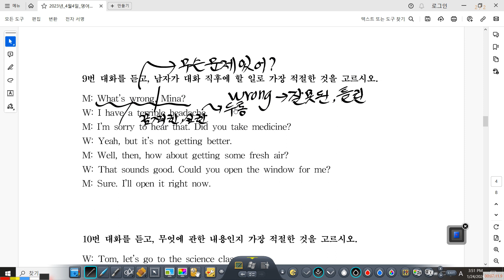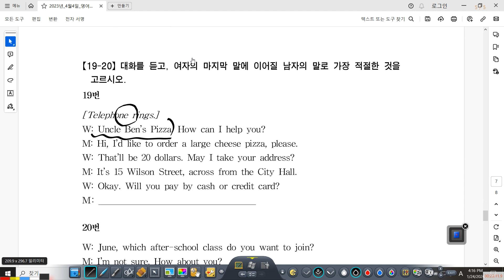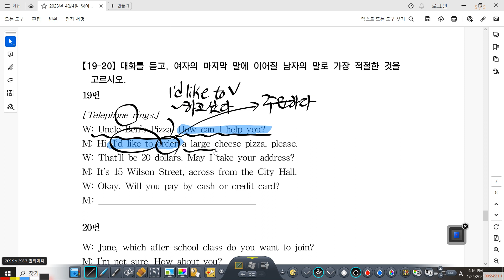2023년 중1 듣기 오답 풀이초등생 수업